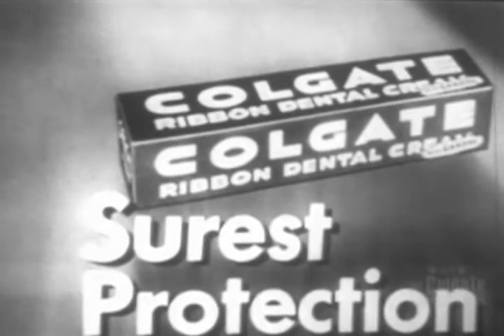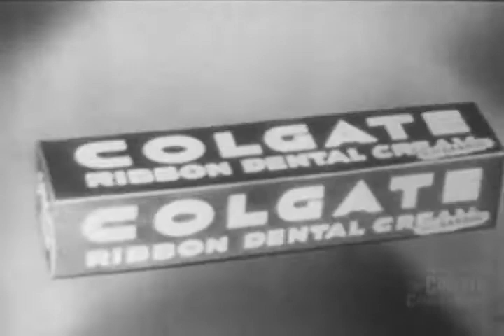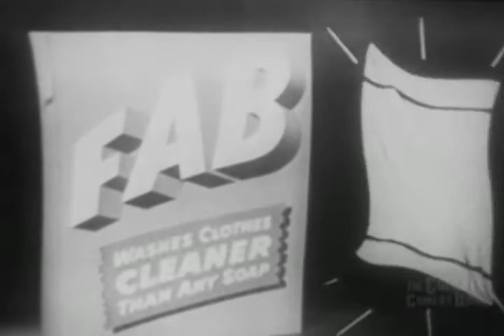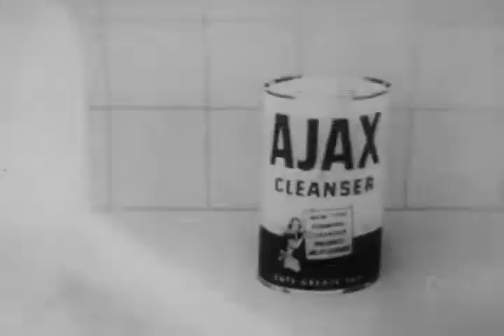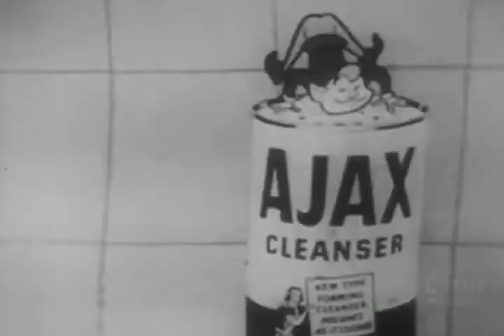The Best of The Colgate Comedy Hour | Episode 26 | June 5, 1955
The Colgate Comedy Hour with Dean Martin & Jerry Lewis | June 5, 1955 | Special Guest Buddy Rich

Watch the Colgate Comedy Hour where you can enjoy hilarious, witty sketches performed by Dean Martin & Jerry Lewis. With special guest, legendary drummer Buddy Rich.